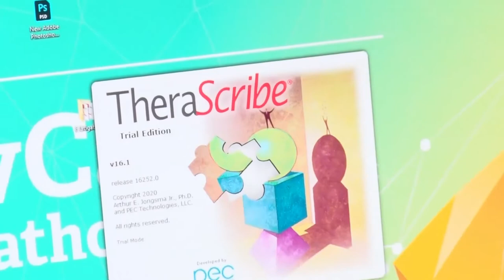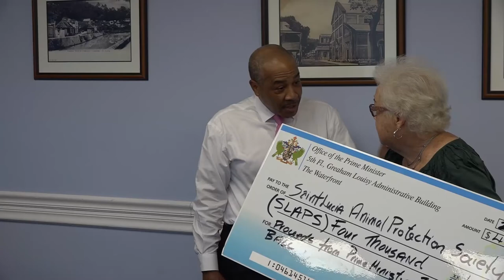Mid Day News Brief ( February 6th, 2020)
In Today's Brief :

The Ministry of Education, Innovation, Gender Relations and Sustainable Development in partnership with the Commonwealth of Learning, the William and Flora Hewlette Foundation, and UNESCO hosted a four-day workshop on building capacity for the use of Open Education Resources in the classroom.

A data gathering tool is seeking to help institutions who work with juveniles better manage their cases for more effective outcomes.

Director of the Upton Garden Girls Center, Jacqueline Massiah-Simeon says Therascibe is a critical part of the organization’s collaboration with other agencies.

Every Year the Prime Minister of Saint Lucia hosts an Independence Ball in which the proceeds received are donated to several Charities.